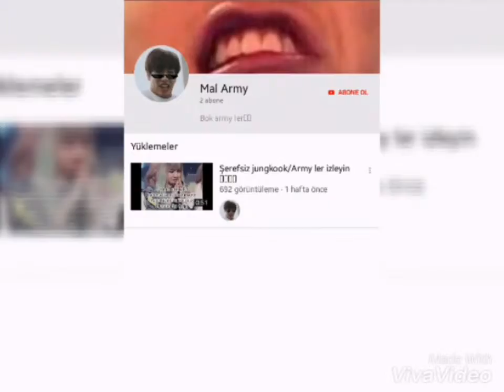BU kanala karşı çıkalım link açıklamada(jungkook a iftira attı)junkook ve lisa fanları dikkat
Bu